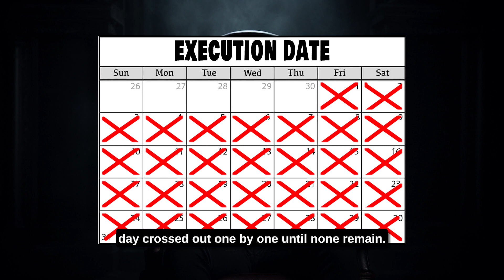Elon Musk Explains The Suprise Hanging Paradox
What day do you get executed?